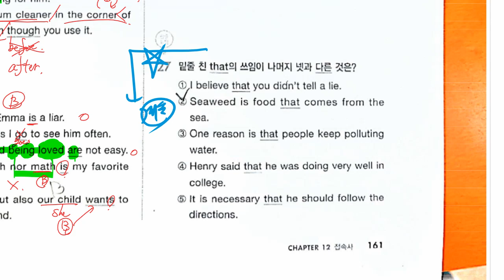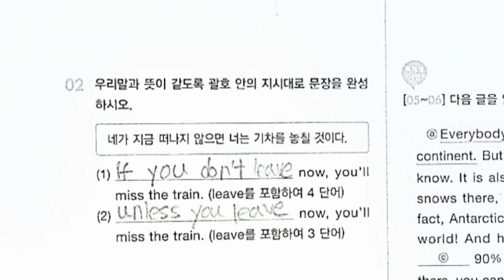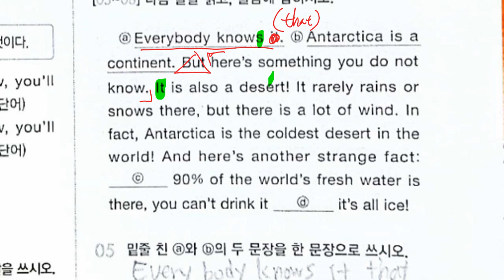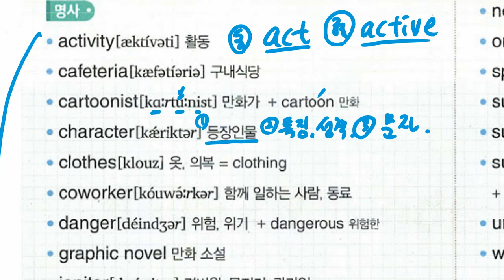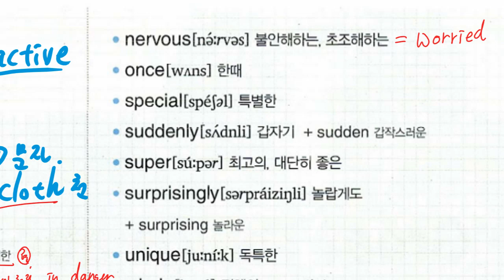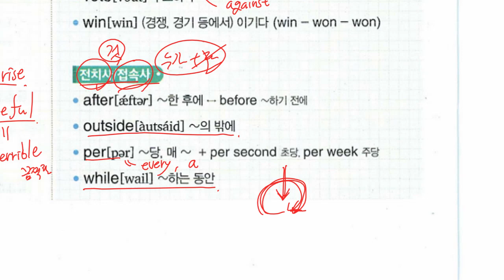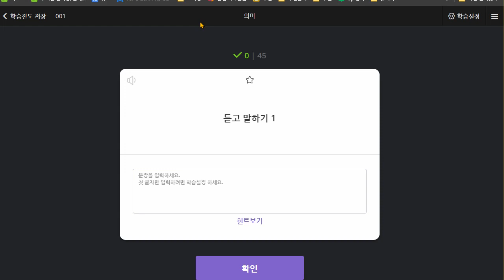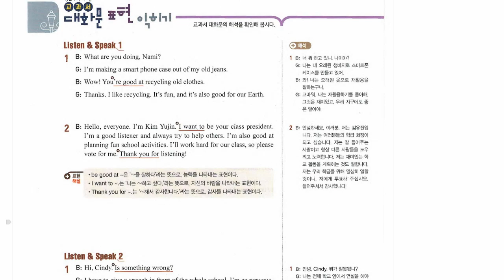중2 2021 03 30 문법 접속사 문제풀이 내신대비 1과 수업 어휘 대화파트